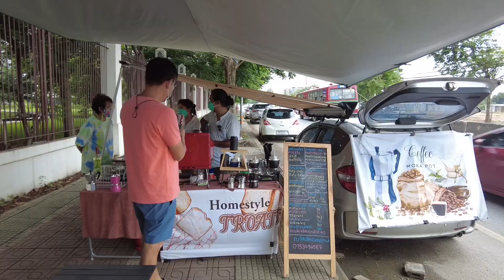ASMR Cafe Vlog Coffee Party ไอเดียสร้างอาชีพร้านกาแฟ Slow Bar | Tasty Street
Bangkok
Location : Thailand